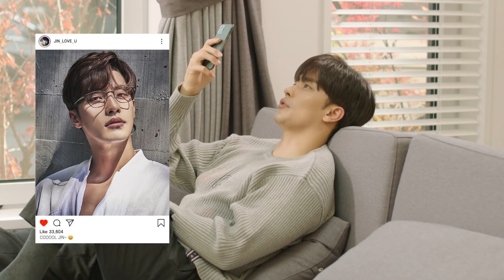SIÊU SAO MỜ ÁM (My Secret Star)-Tập 2 | Sung Hoon 성훈, Hoàng Yến Chibi, BB Trần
Metubnetwork Metub SIÊU SAO MỜ ÁM (My Secret Star, 수상한 한류스타) | Sung Hoon 성훈, Hoàng Yến Chibi, BB Trần, 이판도, Prae, Jang Hongan
Phát sóng hàng ngày từ 27/12/2020, lúc 16:45 trên VTV9 và 20:00 trên Mewow
Một ngôi sao Hàn lưu đang ở đỉnh cao của sự nghiệp, với một bí mật động trời có thể huỷ hoại anh ta bất cứ lúc nào. Một cô phóng viên sống chết muốn trưng lên mặt báo những bản tin đặc biệt nhất. Điều gì sẽ xảy ra giữa họ?
Investment by: Ministry of Culture, Sports and Tourism/ Gangwon-do/ Jeollabuk-do/ Chungcheongbuk-do/ Suncheon-si/ Yeosu City
 Chiệu trách nhiệm sản xuất: YOUNG WAVE CREATIVE ENT. & ARIRANG TV
Phát sóng bởi: ARIRANG TV / VTV9 / METUB Network
Kịch bản : Kim Yoon ji, Lee Hyo sun
Chuyển thể: Lê Công Thuận (Juwon)
Sản xuất:  TAKEONE / ZORBA
Kế hoạch sản xuất: Kwon Tae-chul
 Sản xuất: Kim Seong-jun, Nam Gung-jeong , Lee Moo-hun, Lee Min-ah, Kim Mi-ri
 Tổ quay phim: Yoo Young-shin, Beak Min-soo, Kim Na-yeong
Tổ ánh sáng: Kim Hae-ryong, Kang Hyeong-cheol, Park Ye-dam
Line Producer: Jeon Gyeong-ryul
Phục trang: Jeong Su-eun, Song Seung-eun
Trang điểm, làm tóc: Kim So-yeon, Park Jeong-mi
 Dựng phim: Wonder
 Nhạc phim:
VIETNAM OST “ TƯỞNG LÀ MƠ HÓA RA LÀ THẬT ”
Sáng tác:  Đông Âu, Tris Đặng
 KOREA OST  “ ONLY ONE ”
Composed, Lyrics & Produced by WMi?
Recorded by Jeong Mo-yun & Mixed by Kwak Jung-shin (@ Vibe Music Studio 606)
Asist by Oh Yu-rim, Lee Kang-hyun
 Nhiếp ảnh: Min Dong-geun
Thiết kế hiệu ứng tựa phim: Mukbit Calligraphy
Opening/CG: Yoon Sang-wook
 PR Manager: Chieu Ngan Phan Nguyen @ANNMedia
PR Assitent: Ton Phong Huynh Tran, Huynh Ngoc Tam
 CASTING
Jin - SUNG HOON
Chi Mai - HOÀNG YẾN CHIBI
Samantha - BB TRẦN
Huy - JANG HONGAN
Seo Ruby - PRAE
Quản lý - LEE PAN DO
Jin lúc bé - PARK JI HYEOK
Lee Jeon-do, Park Dong-hyun, Yang Joon-ae, Kim Gyu ri, Park Ju yong, Lee Hyo sun , Cho Young A, Lee Yang-hee, Jo Su-chul, Min Dong-geun, Kang Sun-ae, Hwang Jae-geun, Cho Su bin, Kim Seung-ri, Wang Jin-ah, Park So-jeong, Yoo Seo-yeon.
MeWoW là Kênh giải trí tổng hợp hàng đầu dành cho mọi lứa tuổi trên Youtube, các chương trình âm nhạc, giải trí, phim truyện được cập liên tục và mang lại cho khán giả những giây phút giải trí tuyệt vời và chất lượng nhất.
Copyright of YOUNG WAVE CREATIVE ENT & ARIRANG TV